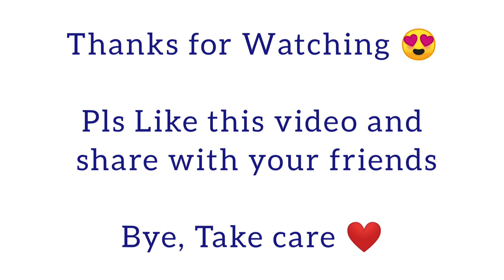Wedding Full Hand Bridal Mehndi | Shiny Doshi Mehndi Recreation| Soundarya Mendhika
I have recreated this beautiful dulhan Mehndi design from some pictures of shiny Doshi wedding . This bridal Mehndi originally applied by mehndi artist - @pinkymehndiart @bhavna_mehandi .

shiny Doshi Mehndi designs
shiny Doshi Mehndi designs Recreation
Mrs khaira Jani
lavshines
Shiny Doshi
lavesh khairajani
shiny Doshi Mehndi
Shiny Doshi wedding
shiny Doshi bridal mehndi
shiny Doshi Dulhan mehndi
shiny Doshi Mehndi ceremony
bridal mehndi of Shiny Doshi
dulhan mehdi designs of shiny Doshi
ganpati mehndi designs
how to draw ganpati mehndi
how to draw ganpati by Mehndi
how to draw kalash
kalash mehndi designs
how to draw Perfect bridal mehndi
beutiful dulhan mehndi designs
Bollywood mehndi designs
Bollywood mehndi designs Recreation
Disha Parmar Vaidya Mehndi design
Disha Parmar Mehndi
dishas bridal mehndi
bridal mehndi of disha Parmar
disHul wedding
dishul wedding
TheDisHulWedding
RAHUL VAIDYA RKV
DPV
dishul
Rahul ki shadi
the dishul wedding
dishul ki shadi
dishulove
disha Parmar
Rahul Vaidya
wedding
dulhan mehndi
disha Parmar Mehndi ceremony
disha Parmar Mehndi design
dulhan mehndi of disha Parmar
issoundarya Mendhika stylish mehndi designs
dulhan Henna mehndi mehndi
New dulhan mehndi designs
Marathi dulhan mehndi
dulhan mehndi for beginners
stylish dulhan mehndi designs
easy dulhan mehndi designs
simple dulhan Mehndi designs
front hand dulhan mehndi designs
bridal mehndi designs
New bridal mehndi designs
दुल्हन मेहंदी डिजाइन , नई दुल्हन मेहंदी,आसान दुल्हन मेहंदी डिजाइन, सरल दुल्हन मेहंदी डिजाइन
unique Henna designs,  marwadi mehdi designs, Mehndi class, mehndi designs class, mehndi for beginners
मेहंदी डिजाइन, सुंदर मेंहदी डिजाइन,  दुल्हन मेहंदी डिजाइन , bridal mehndi designs,  शुरुआती के लिए दुल्हन मेहंदी डिजाइन, सरल मेहंदी डिजाइन,  आसान मेहंदी डिजाइन, नई मेहंदी डिजाइन  ,
नवीनतम मेहंदी डिजाइन, full hand mehndi
mehdi designs using Ear buds
sabse easy Mehndi designs
mehndi lagaye sirf 5 min me
Marathi dulhan mehndi
bridal mehndi designs
नवीनतम मेहंदी डिजाइन, full hand mehndi designs, full hand mehndi dedesig, स्टाइलिश मेहंदी डिजाइन, साउंडरीया मेहंदी
beautiful dulhan mehndi designs
खूबसूरत दुल्हन मेहंदी डिजाइन
mehendi pyar wale hatho me lagao ji
mehndi wale hath
dots design
paani mehndi
Paani pani mehndi
bedardi se pyaar
dots mehndi designs
mehndi pyar ki
wedding Full Hand Bridal Mehndi
shiny Doshi Mehndi Recreation
simple back hand mehndi
back hand mehndi design
simple back hand bridal designs
easy back hand bridal mehndi designs
Mehndi Hai Rachne Wali
 Kalash Design
  दुल्हन मेहंदी डिजाइन
Soundarya Mendhika
Teri mehndi wo dekhenge
mehndi mehndi mujhko lagana
Love Henna
mehndi girl
Dubai ki mehndi
Heena bridal

Credit :
Musician: @iksonmusic